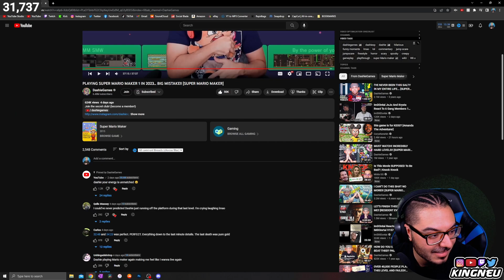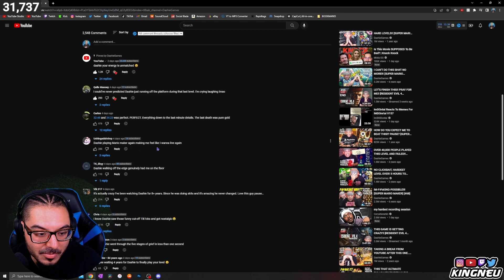DashieGames - PLAYING SUPER MARIO MAKER 1 IN 2023... BIG MISTAKE!! [SUPER MARIO MAKER] | REACTION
King Neu Reacts To PLAYING SUPER MARIO MAKER 1 IN 2023... BIG MISTAKE!! [SUPER MARIO MAKER]

➤ FOLLOW ME TO STAY UPDATED!